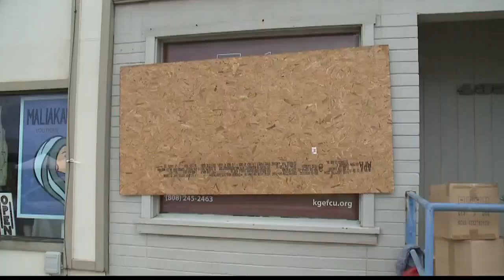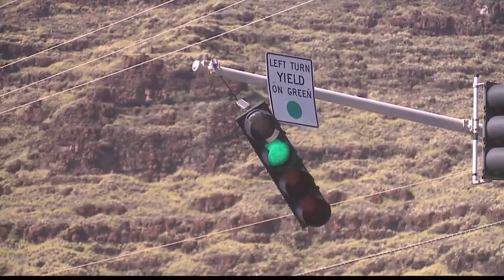Hurricane/Natural Disaster Business Plan